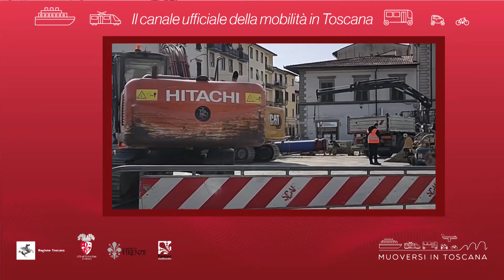Muoversi in Toscana - Edizione delle 19.30 del 9 marzo 2021